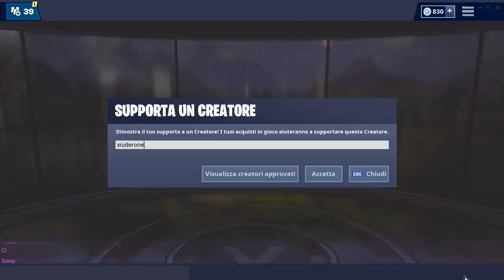NEGOZIO FORTNITE 29 MARZO | NUOVA SKIN MAGMA ANIMATA! | FORTNITE ITEM SHOP TODAY